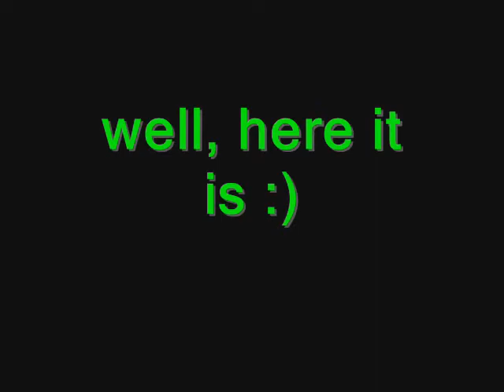brutal fight :D short though :(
its based off one of my first anims...
black stick can telleport
the blue stick has a dimond sword
the red can throw fire balls
and the green can walk on walls and has plazma gernades lol